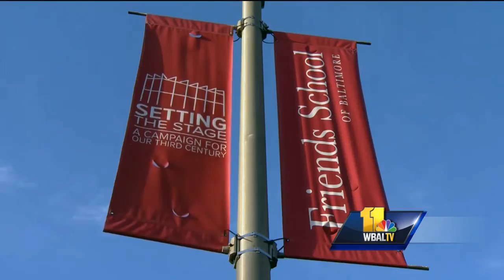Video: Former private-school student charged with child sex abuse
A former Baltimore private-school student has been charged with child sex abuse. The former Friends School student, a 15-year-old boy, was charged 10 days ago in connection with alleged incidents involving students that date back to November.